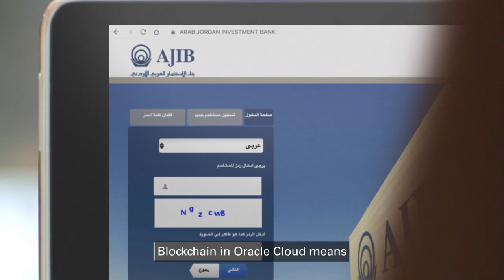Trust in Every Transfer-Arab Jordan Investment Bank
Arab Jordan Investment Bank (AJIB) has used blockchain to become a leader in banking innovation. CIO Ayman Qadoumi shares how AJIB eliminates transaction delay for customers using Oracle Cloud.